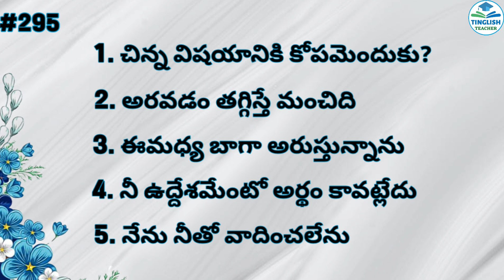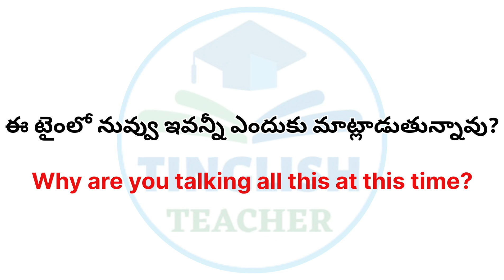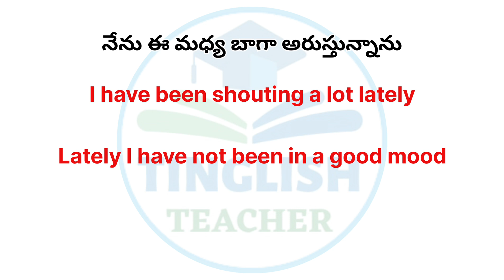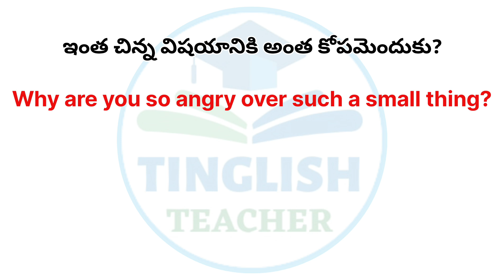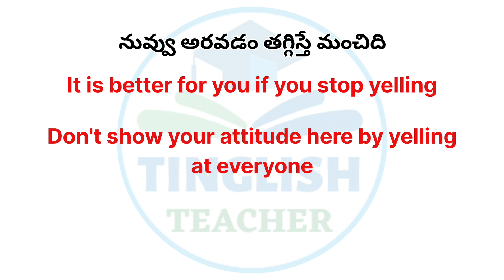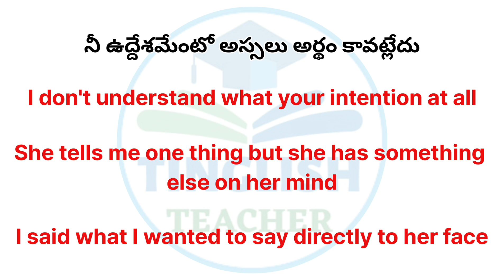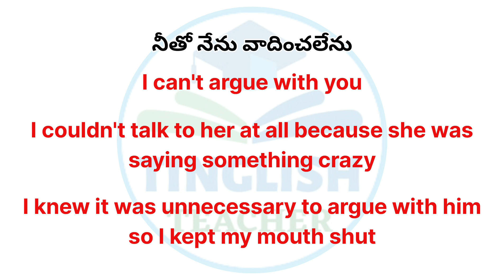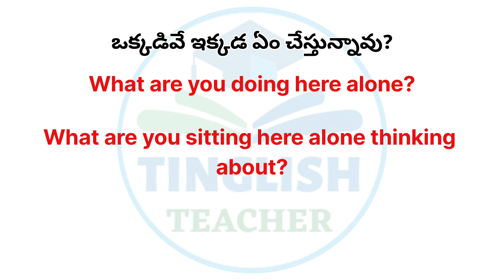Fight/Argument Related English Sentences Learn English through Telugu | Tinglish Teacher